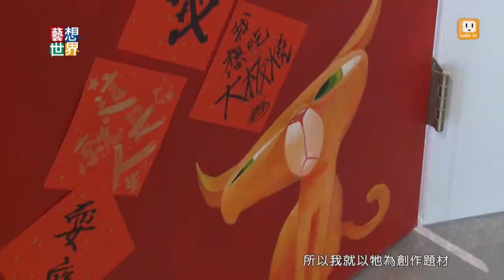《藝想世界》生化羊、門神貓 青年插畫家創新守年味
下禮拜就是除夕夜了，台灣近幾年新年節慶氣氛愈來愈淡。最近有一群年輕插畫家，以過年最具代表性的紅色為主題，將門神、年獸等傳統符號，創造出新形象，有生化機器造型的羊，還有女生造型的財神爺。除了一樣喜氣洋洋，這樣的新年圖像，更貼近了年輕人喜歡的模樣。